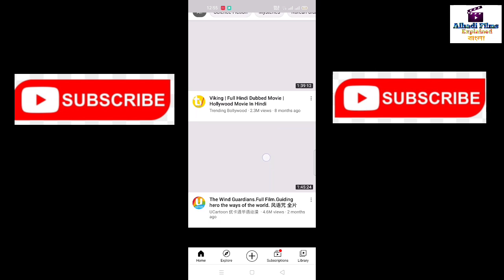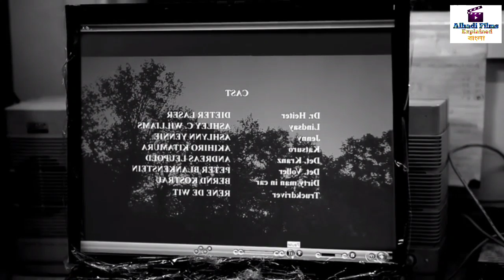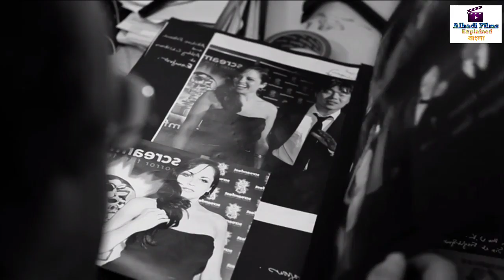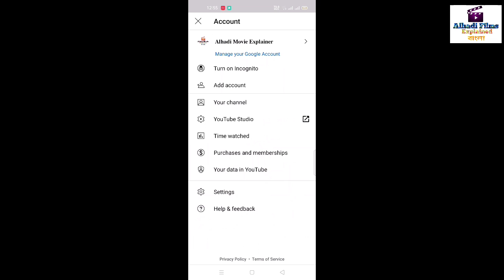ভয়ংকর সিনেমার গল্প | The Human Centipede 2 Full Movie Explain in Bangla | Part 2 | Horror | Thriller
About :
A depraved mama's boy (Laurence R. Harvey) goes on a killing and collecting spree to recreate the experiment portrayed in "The Human Centipede (First Sequence) human Centipede movie explain in Bangla, human centipede movie ending explain, movies explained in Bangla, hollywood movie explain in Bangla, movie explain in Bangla, movie explain, english movie explained in Bangla, horror movie explanation, movie review in Bangla, movie analysis in Bangla, hollywood thriller movie explained in Bangla, hollywood movie explained in Bangla, thriller movie explained in Bangla, human centipede 2009 movie in Bangla,  human centipede 2011movie explained in Bangla, Horror movie explain in Bangla, Thriller movie explain in Bangla, horror movie explain.

Video Credit :

Initial release: September 22, 2011 (USA)
Edited by: Nigel de Hond

human Centipede movie explain in Bangla
human centipede movie ending explain
movie explain
movie analysis in Bangla
hollywood thriller movie explained in Bangla
human centipede 2009 movie in Bangla
human centipede 2011movie explained in Bangla
Horror movie explain in Bangla
Thriller movie explain in Bangla